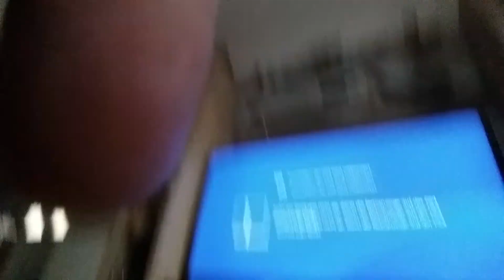Oh no vs super night gamer wer wilt gewinnen